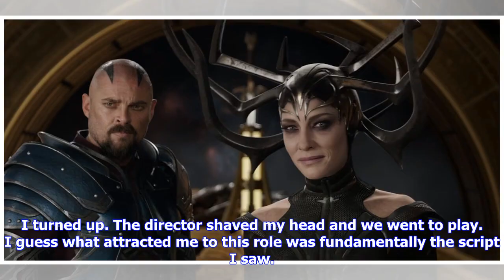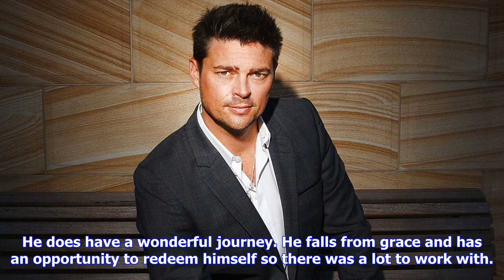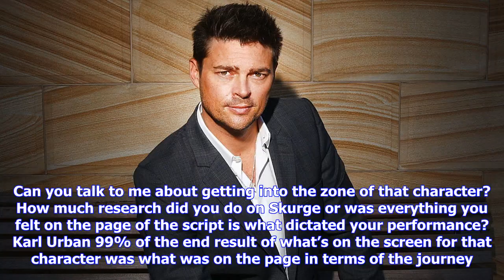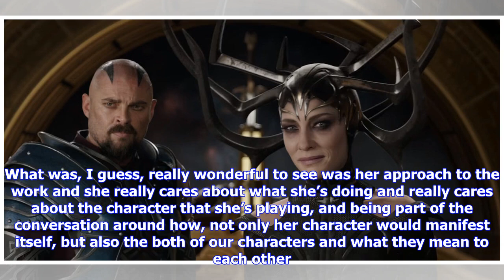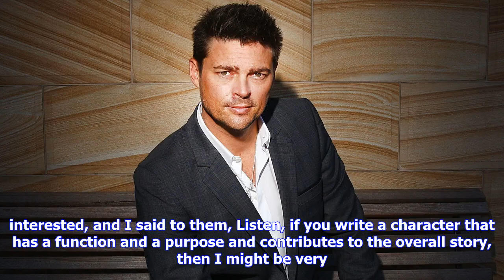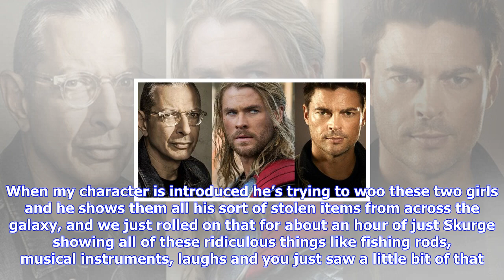Breaking News | Karl urban praises thor: ragnarok team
Karl urban praises thor: ragnarok team

Karl Urban is no stranger to the scifi and fantasy genres. He first became well known for his role o...